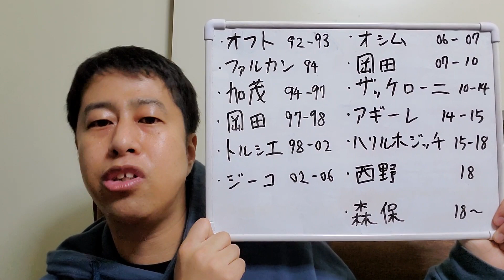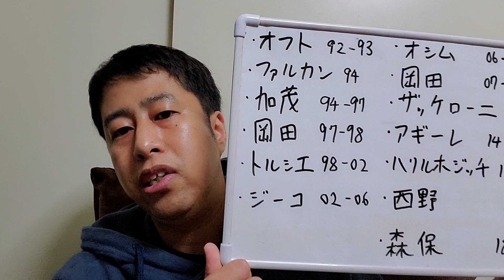【サッカー】森保監督と歴代代表監督の比較的！選手選考の謎！【ウエストランド井口】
ウエストランド井口 (@westiguchi)